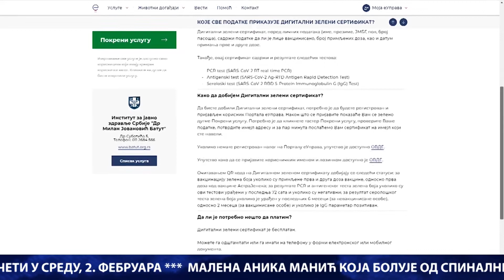DAN / 26. 01. 2022. / TV GM Plus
Centralna informativna emisija DAN televizije GM Plus emitovana 26. januara 2022. godine.